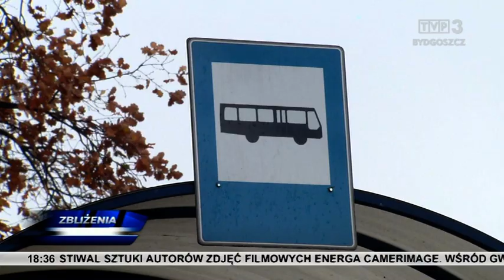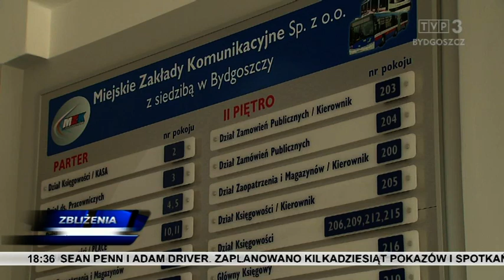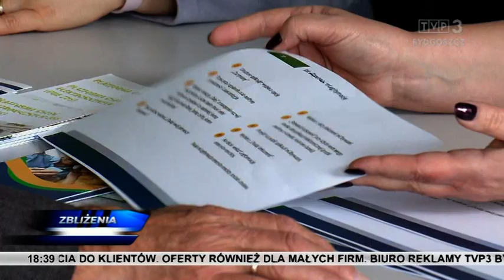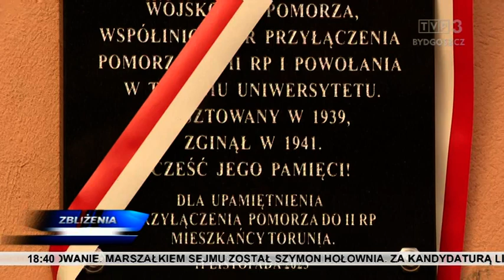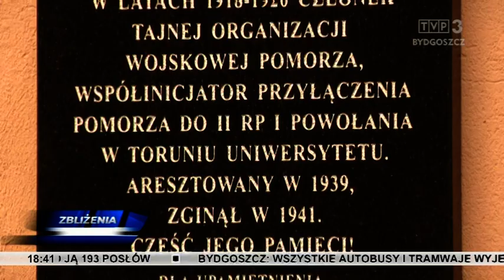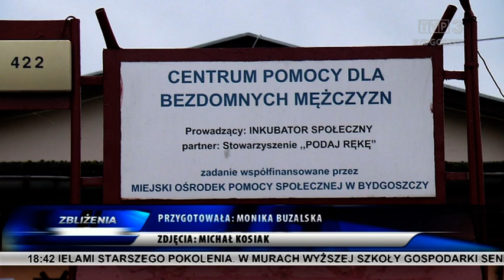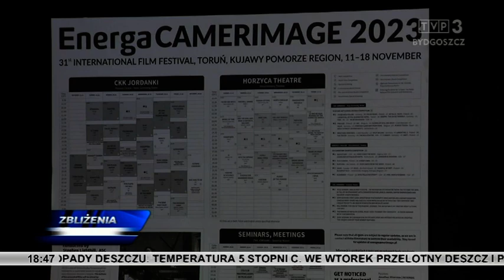Zbliżenia TVP3 Bydgoszcz 13.11.2023 g. 18.30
Tematy: Dziś po raz pierwszy obradował Parlament RP X kadencji. Bydgoszczanie ciągle narzekają na opóźnienia miejskich autobusów. MZK chce poprawić sytuację, szuka kierowców i podwykonawcy. Są aktywni zawodowo, społecznie i sportowo. A jesieni życia nie chcą spędzać samotnie. Obchodzimy Światowy Dzień Seniora